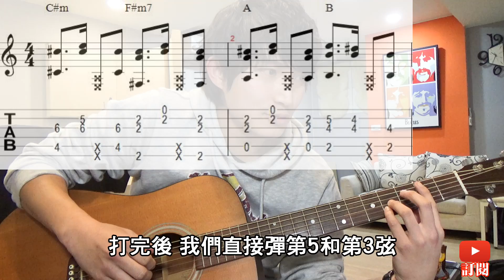【展護衛の彈唱教室】#1 Ed Sheeran – Shape of You -吉他教學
另外也歡迎轉貼分享~如有錯誤之處也請加以指正唷~^^~

使用設備：

Veelah-V6DCE

展護衛のSoLo教室系列傳送門

2. Bon Jovi-You give love a bad name

3. Guns N' Roses-Don't Cry

4. Guns N' Roses-Sweet Child O'Mine